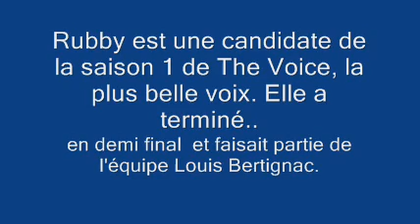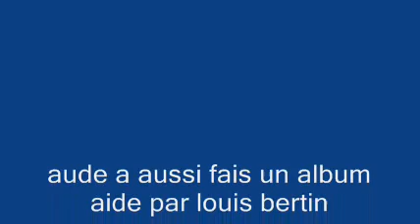aude et rubby team louis